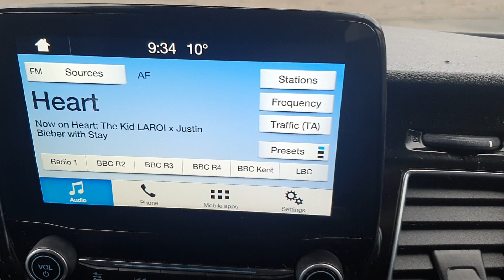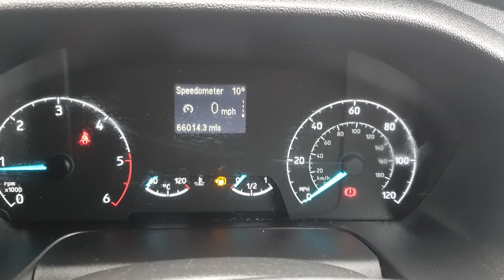2019 Transit Custom L1 H1 Limited **No VAT**